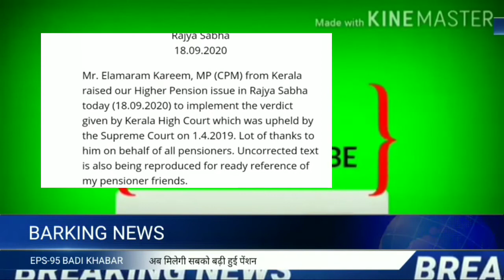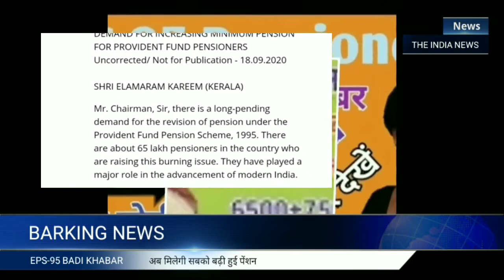EPS 95 pension minimum pension jarurbadhegi 7500+da